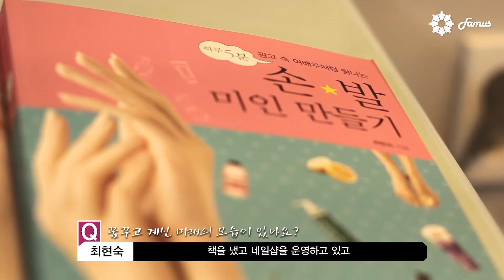[004] 손모델 & 네일아티스트 '최현숙' / Top hand model Hyeon suk Choi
'I am Famus 100' 프로젝트의 네 번째 주인공
손모델 최현숙님을 소개합니다!

손가락과 손바닥이 1.5대 1의 황금비율을 이루는
우리나라 최고의 손을 가진 분의 이야기를  Famus에서 확인하세요.

BGM 한희정- 우리 처음 만난 날